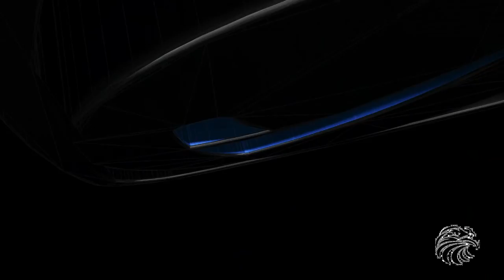Ark Survival Evolved Episode 1 Getting ready and Showing off My Base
Thanks for watching Guys if you Enjoyed Hit that Like button and Subscibe make sure to hit the bell to get notified of my new content when it comes out also email is